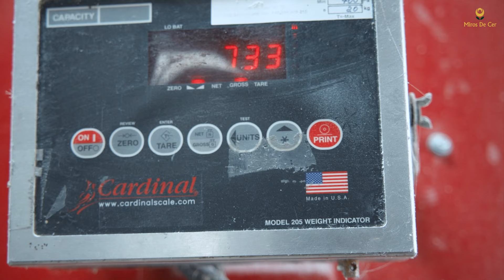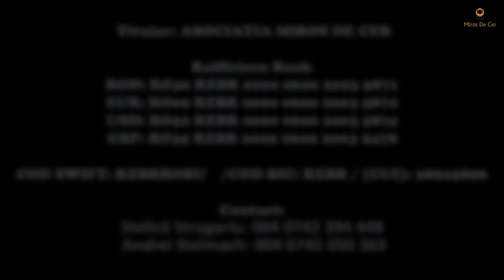Cum de ați ajuns în satul nostru? | 𝐏𝐮𝐢𝐮𝐥 𝟐𝟎𝟐𝟒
🌟 Îți mulțumim pentru vizionarea videoclipului nostru!  Nu uita să distribui acest videoclip pentru a ne ajuta să ajungem la cât mai multe persoane și să inspirăm generozitatea și compasiunea în rândul comunității noastre. 🙏💫

🌍 Misiunea Noastră:
Asociația Miros de Cer este dedicată aducerii speranței și îmbunătățirii vieților celor mai vulnerabili membri ai societății noastre. Cu ajutorul lui Dumnezeu, ne străduim să construim un viitor mai bun pentru comunitățile noastre, oferindu-ți sprijin, resurse și o mână de ajutor când este mai mult ca necesar. Cu fiecare acțiune, visăm să creăm un impact pozitiv și să schimbăm vieți.

🤝 Cum ne poți ajuta:
Donațiile tale sunt o parte vitală a misiunii noastre. Fiecare contribuție contează și face posibile proiectele noastre de caritate. Te invităm să donezi la următoarele conturi bancare:

🏦 Raiffeisen Bank
📌 Titular: ASOCIATIA MIROS DE CER
📄 Cod SWIFT: RZBRROBU
🏆 Cod BIC: RZBR
🇷🇴 RON: RO36 RZBR 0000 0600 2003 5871
🇪🇺 EUR: RO09 RZBR 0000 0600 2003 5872
🇺🇸 USD: RO52 RZBR 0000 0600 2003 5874
🇬🇧 GBP: RO35 RZBR 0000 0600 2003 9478

✉️ Pentru mai multe informații și modalități de a te implica, ne poți contacta la sau la numerele de telefon (Stelică Strugariu) sau 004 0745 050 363 (Andrei Stelmach). Suntem întotdeauna bucuroși să auzim de la tine!

Fiecare gest de generozitate contează și face diferența în viața celor aflați în nevoie. Mulțumim că ești alături de noi! 💗